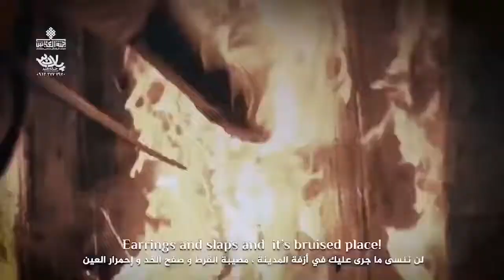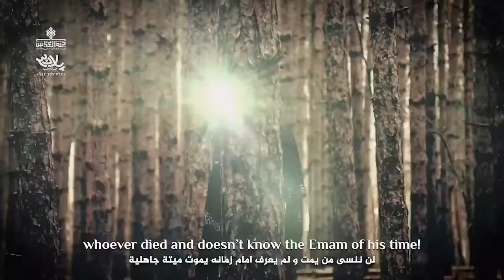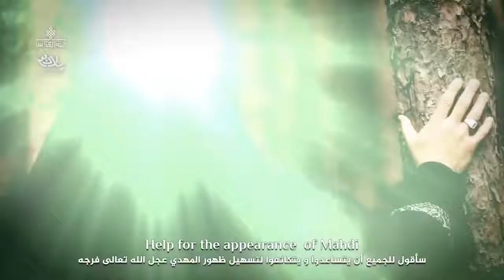به بچه‌ها میگم که برای فرج دعا کنند❗ به بچه‌ها میگم که برای ظهور کاری کنند❗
✅توجه چشمگیر هیأت های فاطمی به دعا برای فرج
دست مریزاد

 به بچه‌ها میگم که برای فرج دعا کنند❗

به بچه‌ها میگم که برای ظهور کاری کنند❗

الحمدلله کما هو اهله
خدارو صد هزار مرتبه شکر